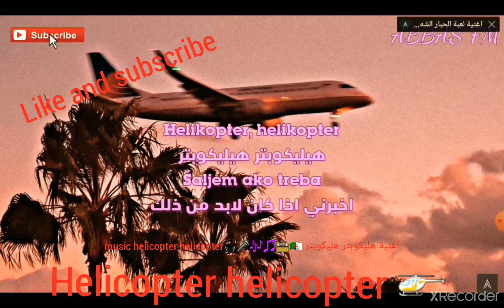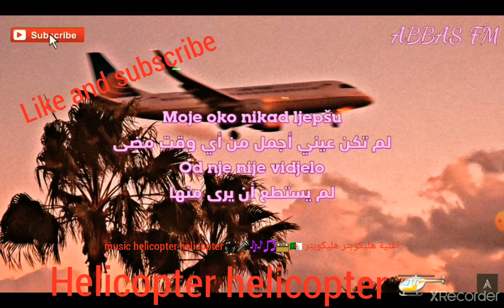هليكوبتر هليكوبتر helicopter helicopter